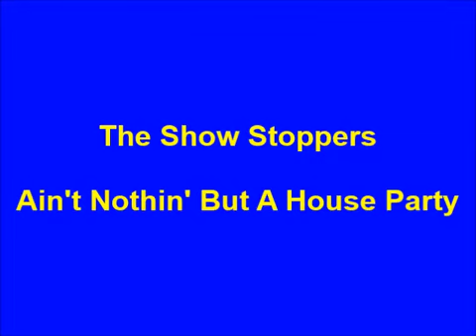The Show Stoppers - Ain't Nothin' But A House Party